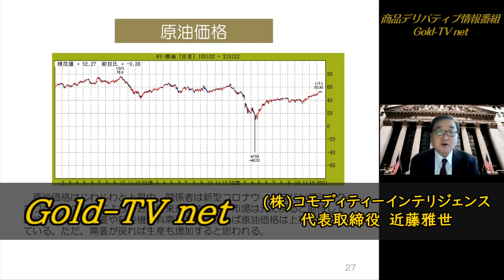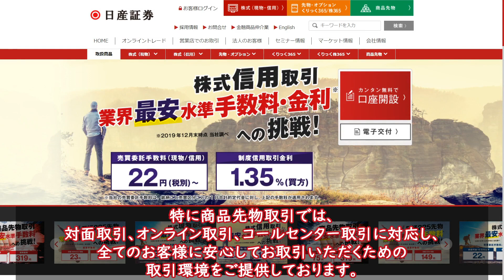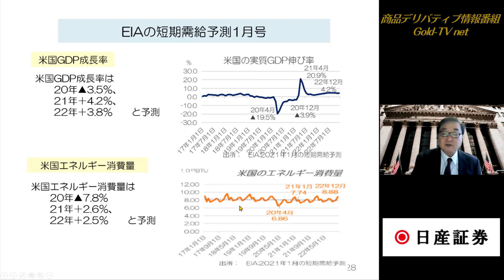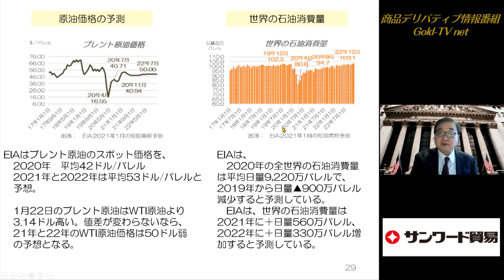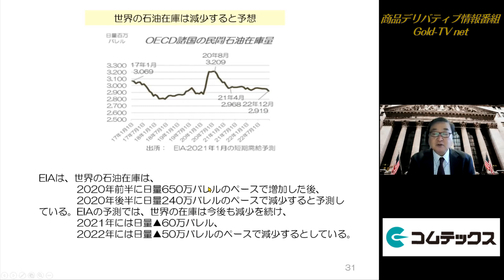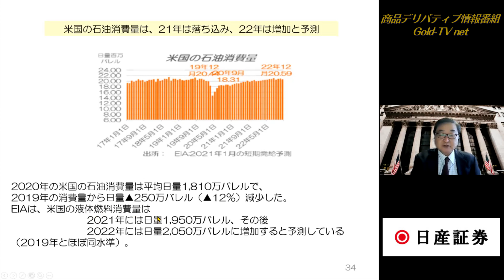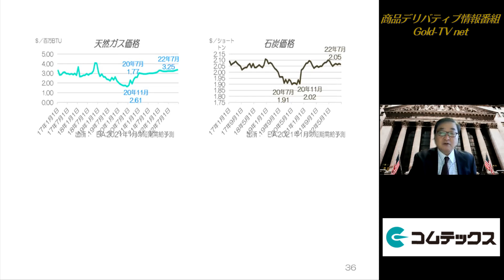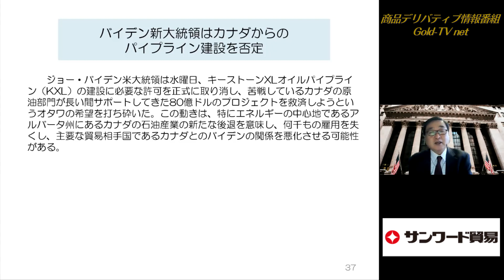(21.1.25)需要回復を期待した上昇も…「Gold-TV net」商品先物情報番組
■同じく「北浜投資塾」の「ゴムの基礎知識」に小針秀夫が講師として出演しています。

■日経電子版特設サイト「コモディティー投資の魅力」